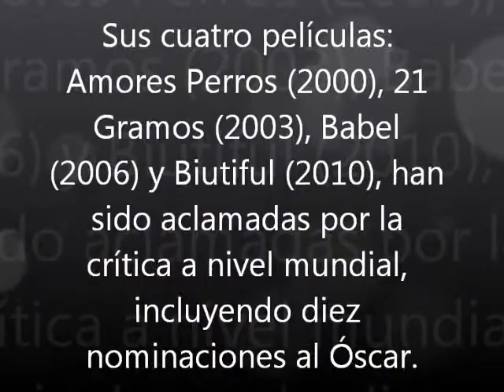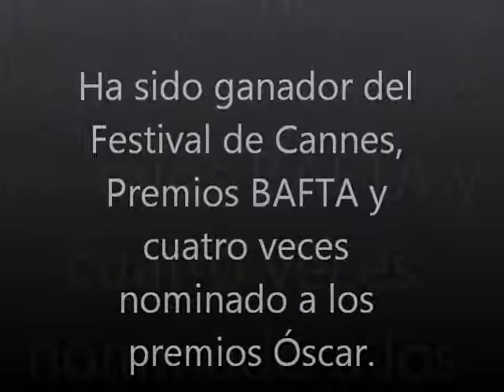Alejandro González Iñarritu (Semblanza)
UNAM FES Acatlán
Estructura y desarrollo de los medios I
Christian Eduardo Rojas González